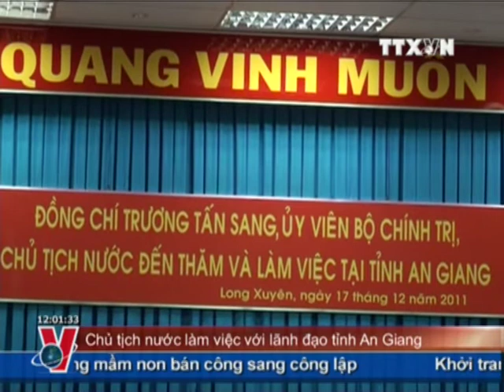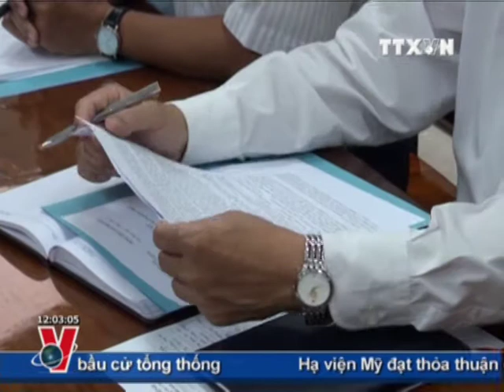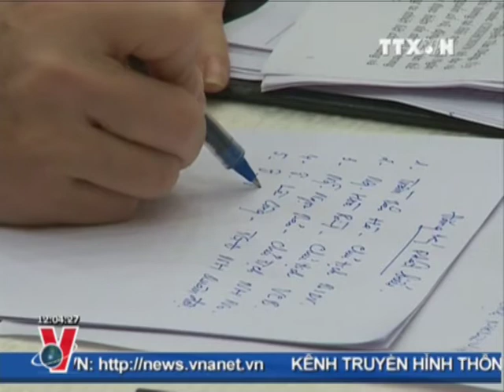THỜI SỰ 12H 17.12.2011 CLIP 1/2, TTXVN, VNEWS, VNA, TRUYỀN HÌNH THÔNG TẤN, TTXVN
Ngày 17.12, trong chương trình thăm và làm việc tại An Giang, Chủ tịch nước Trương Tấn Sang cùng đoàn công tác Trung ương đã làm việc với lãnh đạo tỉnh An Giang.
Sáng nay, tại Hà Nội, Ngân hàng Nhà nước đã tổ chức Hội nghị triển khai nhiệm vụ ngân hàng năm 2012. Thủ tướng Nguyễn Tấn Dũng đã đến dự và chỉ đạo Hội nghị.
Sáng 17/12, UBND thành phố Đà Nẵng tổ chức Lễ đón nhận các danh hiệu thi đua, khen thưởng cấp Nhà nước cho các tập thể, cá nhân có thành tích xuất sắc trong phong trào thi đua yêu nước.